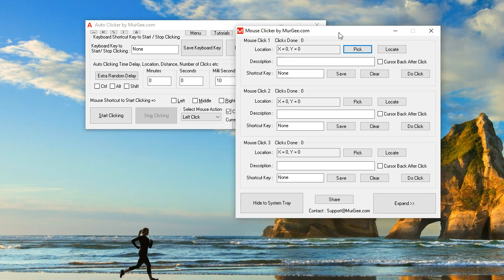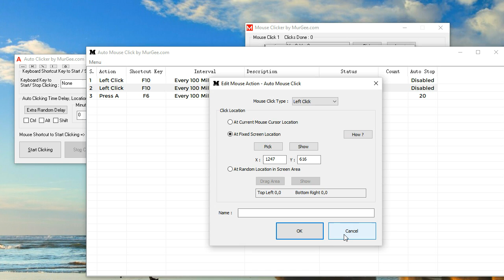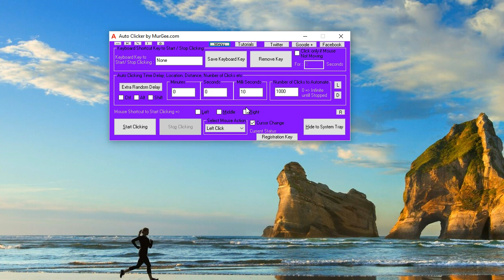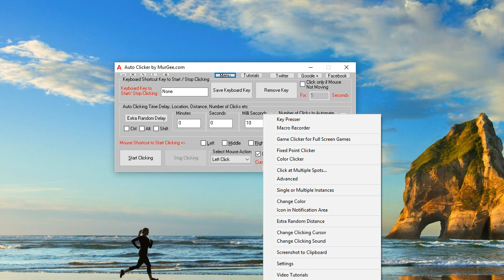Best Auto Clicker of 2019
This Video Demonstration Provides overview of Best Auto Clicker to Auto Click in Games or Applications which require lots of Mouse Clicking. This Auto Clicker will be indeed the Best Auto Clicker of 2019 and yes it was indeed the Best Auto Clicker of 2018. The features of this Auto Clicker makes it the best including Easy Automatic Mouse Clicking with Keyboard Shortcut, inbuilt Macro Recorder to Record and Playback Mouse Clicking, Mouse Movement and even Keystroke Pressing. Inbuilt Key Presser to press single Keystroke Multiple Times which is really handy in Games and other Applications which require pressing of single Keystroke multiple times.

This Auto Clicker works on Browsers and standard Windows Applications, however there is an inbuilt Game Clicker which works in Full Screen Games and every Windows Application. With Free Tutorials of Auto Clicker available you can achieve almost any type of Automated Mouse Clicking and Keystroke Pressing. Yes Random Time Delay to simulate Human Mouse Clicking is also available in this Outstanding Auto Clicker and 2019 will see more improvements to this Software.

All the features of Auto Clicker have been designed and developed carefully and perform with excellent performance. The Auto Clicker uses minimal Computer resources and it does works to it's expectations in Automated Mouse Clicking. With it's unsurpassed performance and features, it is worth giving a try and yes it is ideal for Clicking Fast in Games or other Applications which expect you to keep on clicking. Whether you need to Auto Click at Current Mouse Cursor Location or at Multiple Screen Locations, the Auto Clicker has an appropriate feature to assist you in Automated Fast, Slow or Random Mouse Clicking.
give it a try for Free and explore the supreme features of this outstanding software which made made this ideal software for Automated Mouse Clicking in 2018 and yes the Auto Clicker continues to stay in excellence making it the Best Auto Clicker of 2019.